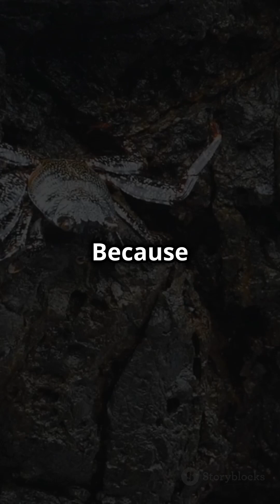The Yeti Crab Deep Sea Farmer!!!